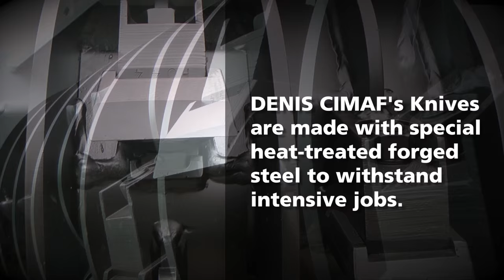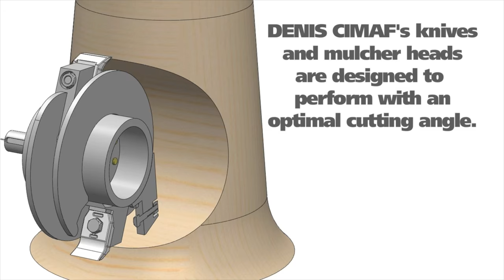Knives design - DENIS CIMAF's DAH and DAF technologies - Industrial forestry mulcher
Denis CIMAF attachment : all DAH and DAF machines

Land clearing equipment, forestry mulcher for excavators. These excavator mulchers are ideal for intensive vegetation control, land clearing, roadside, transmission lines, pipeline maintenance, forest fire prevention.